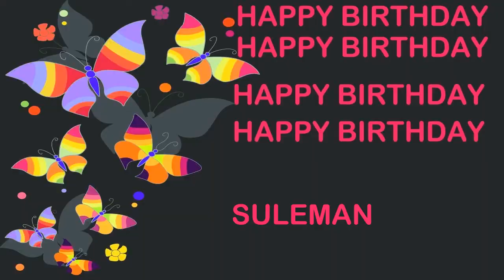Suleman Birthday Postcards & Postales - Happy Birthday